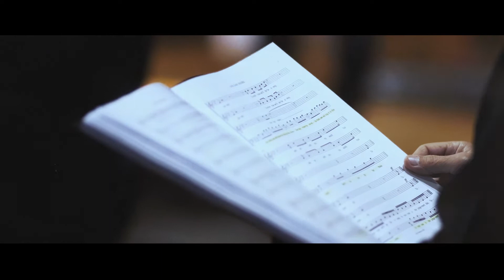Concert Sencelles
Cor Fundació Sa Nostra, concert a Sencelles intepretant "One Day More" de "Les Misérables".